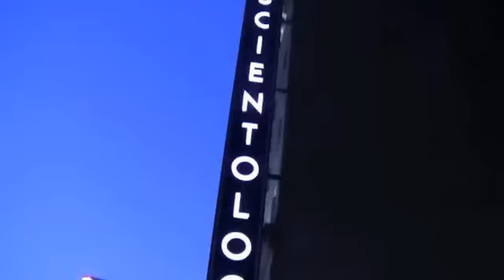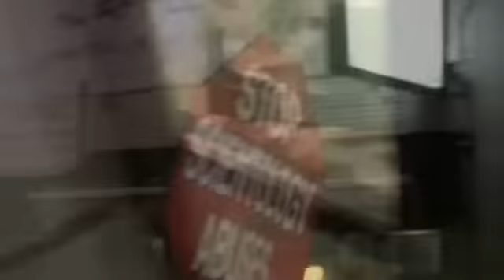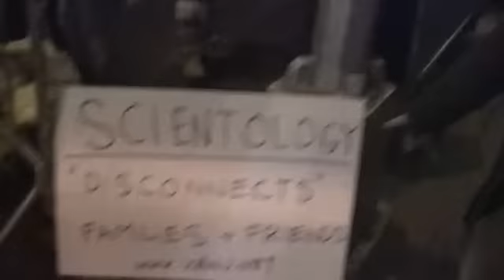I Can't with $cientology - Scientology Protest NYC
I really can't with $cientology.  Thousands of people each year are affected by their lies, betrayals, greed, and evil tactics of mind control and coercion.  Their policy of disconnection tears families apart.  They are a dangerous cult that commits human rights abuses everyday by enslaving people, taking ill people off their medications, and practicing fair game on all their critics and defectors.  They must be stopped. Enjoy my video! Shot in 2009 by Blake Drummond.